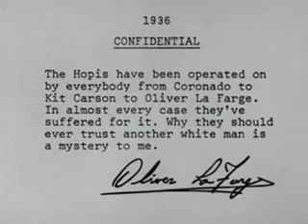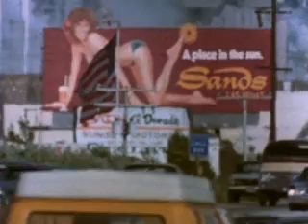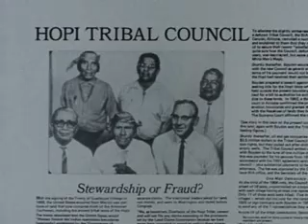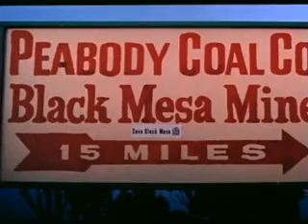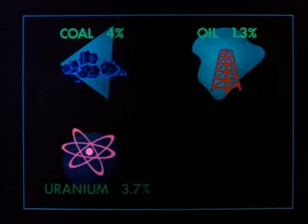Broken Rainbow - Part 4 of 7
On December 1974 Congress passed Public Law 93-531 "The Navajo-Hopi Land Settlement Act".  It authorized the partitioning of the Joint Use Area (JUA) and established the Navajo-Hopi Indian Relocation Commission (NHIRC) which moved Navajo people from the reservation lands. Countless of the most traditionally and culturally intact Dineh (Navajo)people were forced to re-locate to cities like Shiprock and Tuba City.

This 1985 documentary traces the history of both tribes and the events that led to this devastating land grab by Peabody Coal and Bechtel Corporations, assisted by our own government(major players included Barry Goldwater,Morris Udall,John McCain, and President Ford).  The goal: access to coal and uranium resources.

Narrators include Martin Sheen, Buffy Sainte-Marie and Burgess Meredith.

This documentary won the 1986 Best Documentary Academy Award, but you'd be hard pressed to find it in video stores gor on-line.